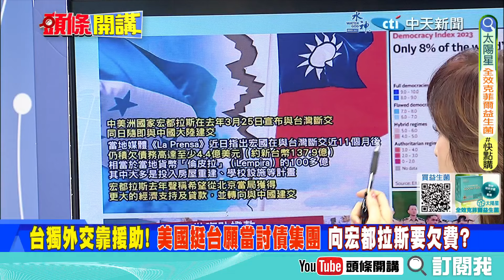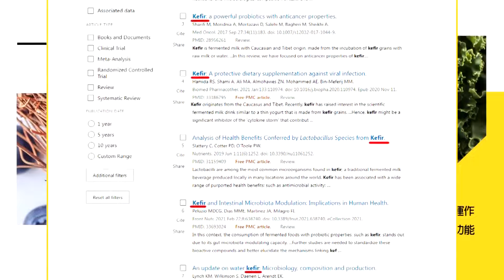【頭條開講】美國搶當討債集團 恐怖情人討要分手費? 外媒曝光宏都拉斯欠138億未還! 太平洋三國焦慮 拜登主打拖字訣! @頭條開講HeadlinesTalk 20240216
【LIVE頭條開講】兵臨皇城逼退拜登?5大勢力瓜分美國!英國嗆中求生路!斷根華為重返石器時代?海南島基建新主張?跟它有關? 20240216完整版 @HeadlinesTalk